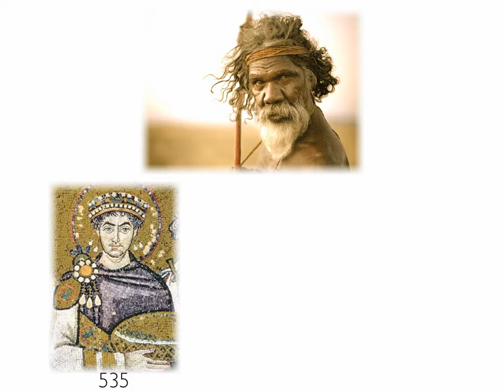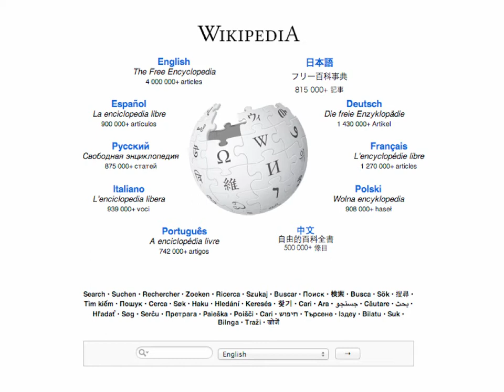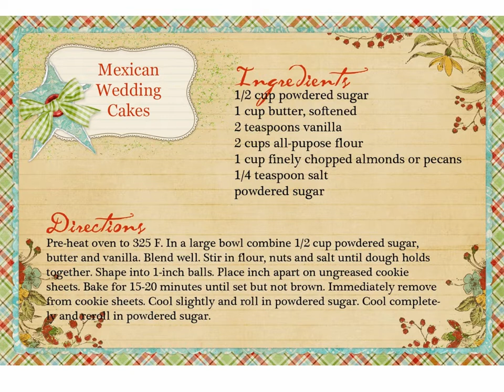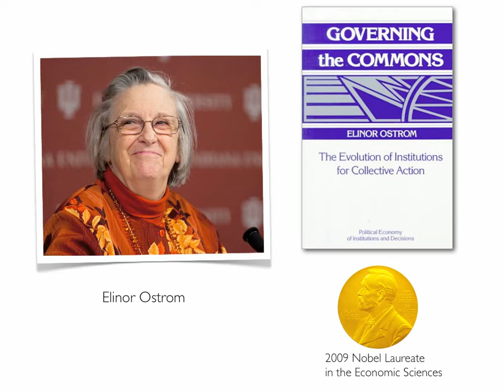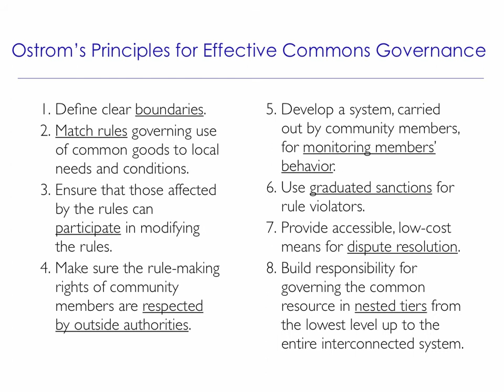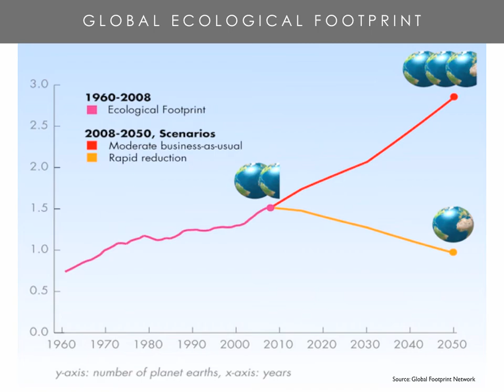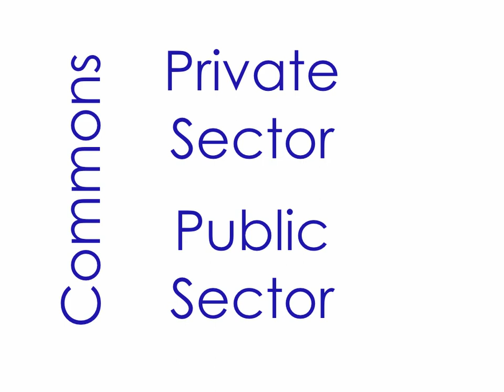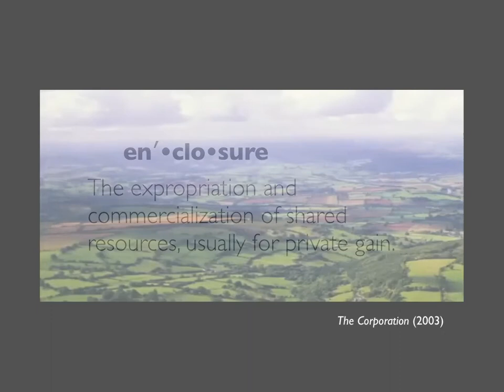Commons in 5 Words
This is a brief introductory description of the Commons by Prof. Leo Burke, director of the Global Commons Initiative at the University of Notre Dame.